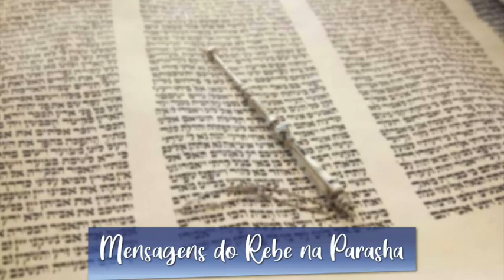Parashá Pinchas-Contato diário assegura a conexão